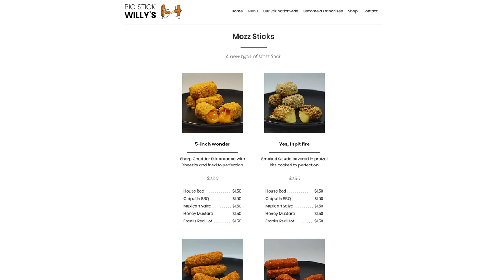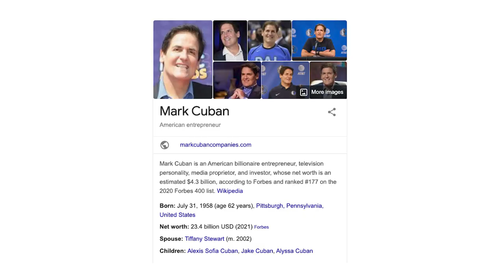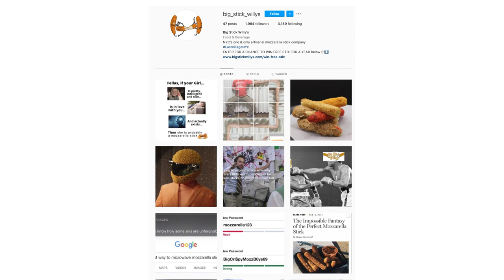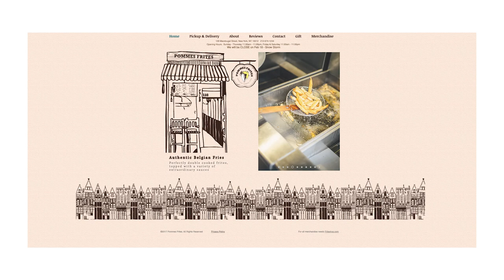How New Cloud Kitchen Owner Created A Whacky $3K/mo Automated Profitable Food Business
Today I spoke with a new cloud kitchen owner who created one of the most whacky profitable food businesses during the pandemic! Hear how he did it...

Big Stick Willy's is definitely one of the most interesting and whackiest food brands I've seen in a long long time. The use of memes and the genius operations owner William is doing to make this cloud kitchen business pretty much automated! Coolest of all...he has zero background in restaurant management, food business, and running a small business. All this is fresh for him but his ability to take his skills as a tech salesman and creating now a growing ghost kitchen brand is something to take note of and be inspired by.

So if you're a restaurant owner, ghost kitchen owner cloud kitchen owner, or part of restaurant management or restaurant marketing, cloud kitchen marketing, running a small business, then keep on watching!

📚 RESOURCES

🛠 Community & Tools
[EQUIPMENT] Tools & software I recommend using -